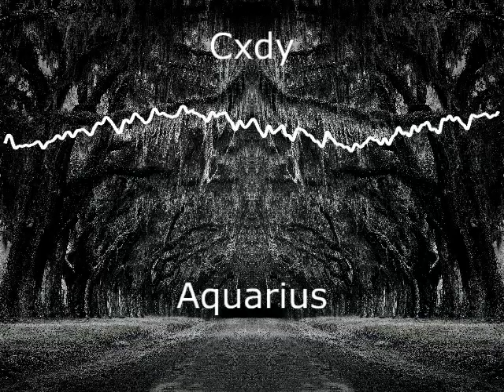Aquarius - Cxdy (Música sem direitos autorais ) [OAK]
A MÚSICA NÃO TEM DIREITOS AUTORAIS!
Musica para se usar no canal /lives/sites/blogs... sem problemas de copyright.

Tudo oque você precisa para produzir suas vinhetas e comerciais e ganhar dinheiro. Os audios estão separados por pastas e por temas pra você não se perder na hora de encontrar uma trilha ou efeito que você precisa em suas produções.

Pacote com mais de 135 GB de trilhas sonoras
* A mais completa e organizada coleção
* Bônus Pack 50 GB Trilhas e Efeitos

TOTAL MAIS DE +185 GB  DE TRILHAS E EFEITOS TUDO ORGANIZADO